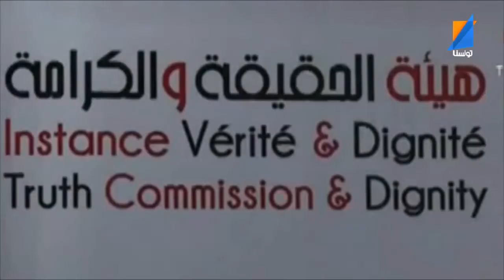"Face à Face" Ep8 (complète) Abir Moussi Vs Khaled Krichi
موضوع الحلقة : هيئة الحقيقة و الكرامة
Tunisna 1 1657 vertical 27500